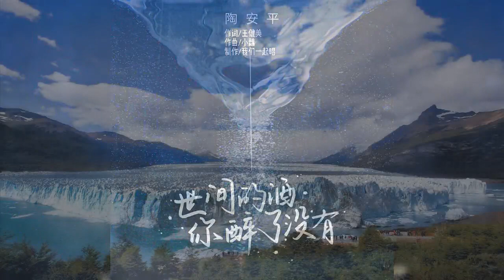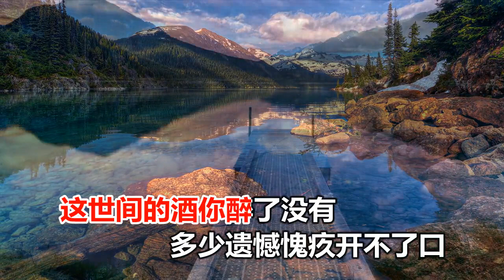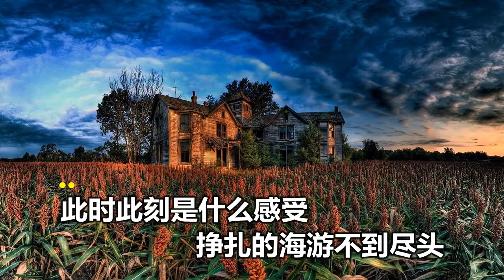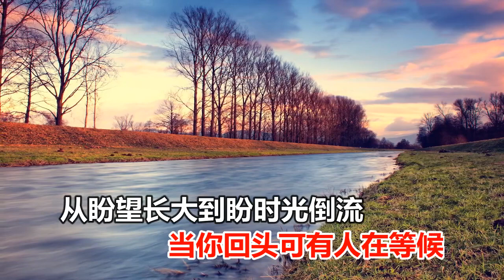陶安平 世间的酒你醉了没有 MTV